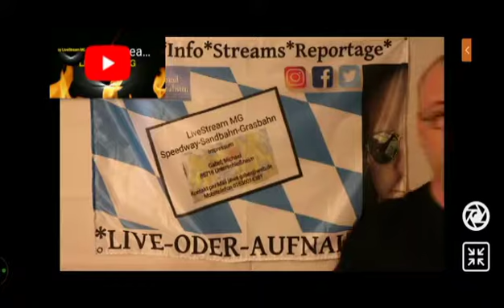LiveStream MG war Live um 14.14Uhr 26.01.2019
LiveStream MG Speedway-Sandbahn-Grasbahn